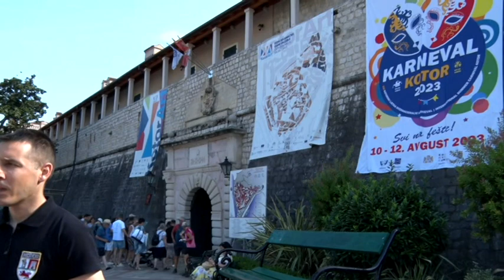BOJE JUTRA - AKCIJA "PONTA" U KOTORU | Vijesti online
SAGOVORNIK: MIRO ANĐELIĆ, NAČELNIK SLUZBE ZA INPEKCIJESKE POSLOVE OPŠTINE KOTOR